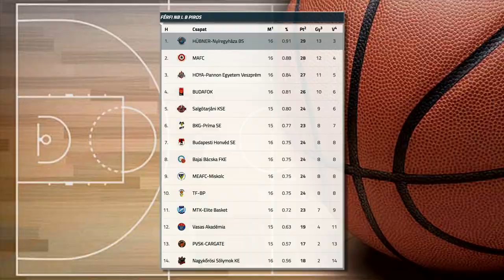Rangadót nyertek a Cápák - Kölcsey Televízió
Idegenben nyert rangadót a Hübner-Nyíregyháza Blue Sharks. Az NB I/B Piros csoportjában listavezető Kék Cápák a mérkőzés előtt második helyen álló Veszprém otthonában győztek 79-68-ra. A Nyíregyháza vasárnap a Budapesti Honvédot fogadja.